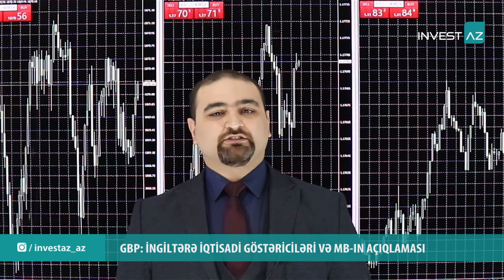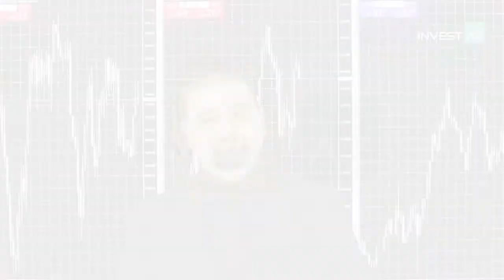AVRO VƏ FUNTDA DƏSTƏK QORUNACAQ? | 12.11.2020 - Günlük analiz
GBP: İNGİLTƏRƏ İQTİSADİ GÖSTƏRİCİLƏRİ VƏ MB-IN AÇIQLAMASI

Cari ticarət həftəsinin dördüncü günündə saat 11:00-də İngiltərədə iqtisadi inkişaf səviyyəsi, sənaye istehsalının həcmi və ticarət balansı saldosu kimi vacib statistiq göstəricilər açıqlanacaqdır. Qeyd edək ki, göstəricilərdə artım proqnozlaşdırılır. Saat 12:00-da isə İngiltərə MB-nın sədri Endryu Beylinin çıxışı gözlənilir.

Çərşənbə günü 1.3190 hədlərinə qədər ucuzlaşan GBPUSD cütlüyü, burada buğaların ciddi dəstəyi ilə qarşılaşdı. Əgər bu günə gözlənilən iqtisadi göstəricilər proqnozlaşdırıldığı kimi müsbət açıqlanarsa, funtda artımlar davam edə bilər. Qiymət 1.3190$-ın üzərində qalarsa, 1.3358$-a kimi bahalaşma proqnozlaşdırılır.

EUR: ALMANİYADAN İNFLYASİYA, AVROQRUP TOPLANTISI VƏ LAQARDIN ÇIXIŞI

Eyni zamanda, bu gün saat 11:00-da Almaniyadan inflyasiya göstəriciləri dərc olunacaq. Saat 14:00-da Avropa Maliyyə Nazirlərinin toplantısı, 20:45-də isə AMB sədri Kristin Laqardın çıxışı gözlənilir.Təhlillərə əsasən, EURUSD məzənnəsi 1.1745$-ın üzərində qaldıqca, 1.1853$-a kimi bahalaşa bilər.

FOREX: DOLLARIN UCUZLAŞMASI FONUNDA QIZIL BAHALAŞIR

Foreks bazarlarında dolların ucuzlaşması, əlvan metallar bazarlarında qızıla olan tələbin də artmasına səbəb olur. Burada da bir unsiya üzrə qiymət 1862$-ın üzərində qaldıqca, 1907$-a kimi dəyər qazanacağı proqnozlaşdırılır.

Bununla yanaşı, bu gün Bakı vaxtı ilə saat 17:30-da dərc ediləcək Amerikadan işsizlik müavinətləri və inflyasiya göstəriciləri də investorların diqqət mərkəzində olacaqdır.